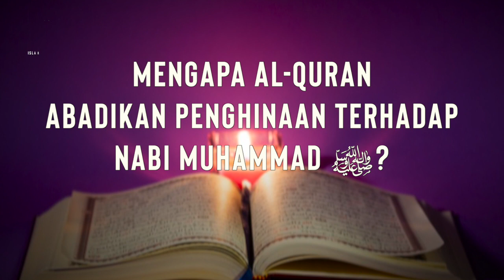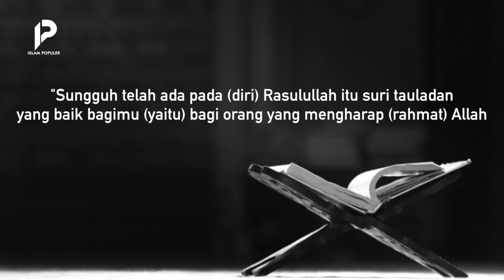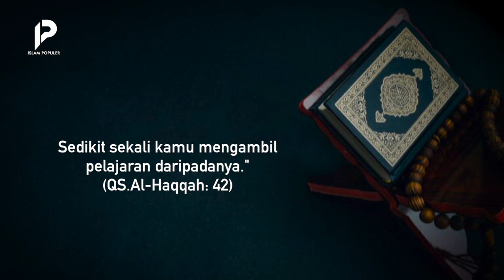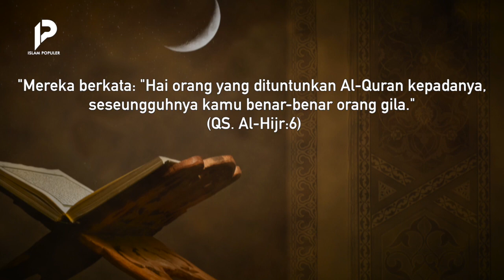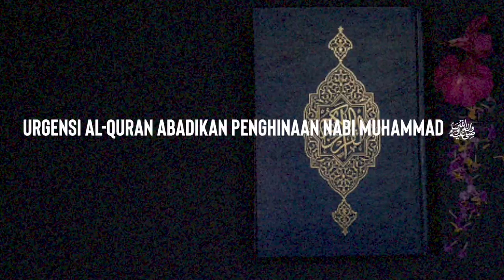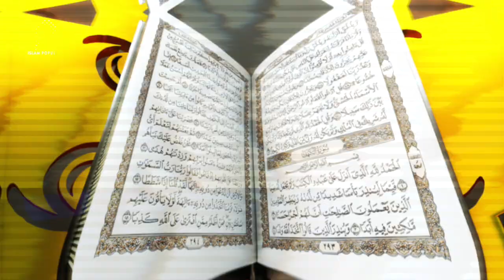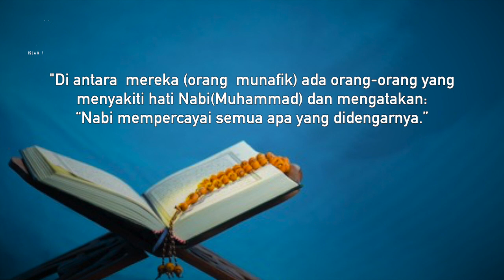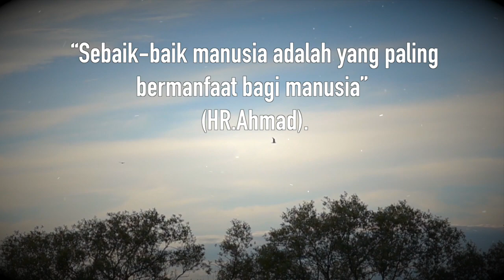Kurang Ajar! Si Kafir Berani Sebut Rasulullah Orang Gila, Penghinaan Ini Diabadikan dalam Al Quran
Muhammad adalah seorang nabi dan rasul yang terakhir. Beliau adalah sosok yang mempunyai akhlak yang begitu mulia. Nama Nabi Muhammad ﷺ banyak disebutkan di dalam Al-Quran. Namun di antaranya merupakan tindakan yang menghina beliau.